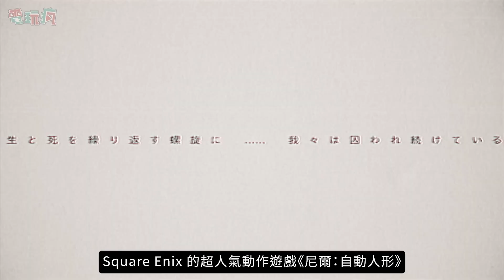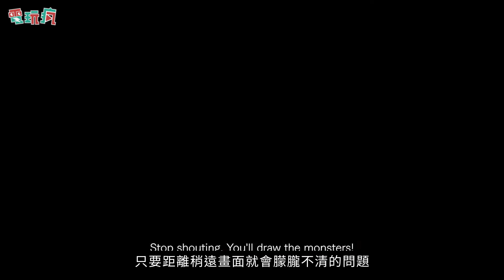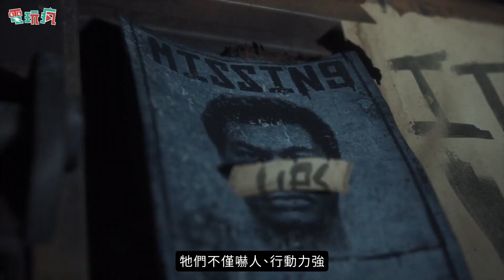電玩瘋#616 動畫神助攻！《電馭叛客2077》銷量賣破2千萬套✦PSVR2 實機遊玩《惡靈古堡 8：村莊》體驗感想✦EA × KOEI TECMO全新狩獵遊戲《狂野之心 Wild Hearts》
00:00 人氣電玩改編動畫《尼爾：自動人形 Ver1.1a》
00:56 PSVR2 首次實機試玩《惡靈古堡 8：村莊》VR 版
04:47 EA × KOEI TECMO全新狩獵遊戲《狂野之心 Wild Hearts》
06:24 新聞_靠著動畫《電馭叛客：邊緣行者》人氣回流的《電馭叛客2077》
08:05《卡利斯托協議 The Callisto Protocol》
09:10《王權與自由 THRONE AND LIBERTY》
10:24《戰場安息地 WARHAVEN》